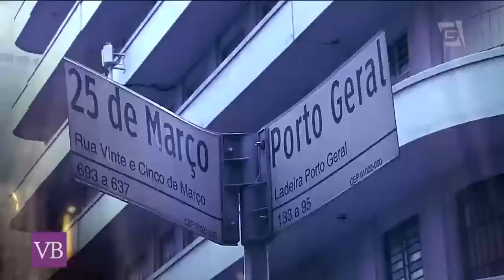Compras de Carnaval na 25 de Março - Você Bonita (14/02/17) - Nandho Brandão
Muitas novidades e muitas histórias passarão por esse canal!!!
Celebridades e dicas a todo momento...
Fique ligadinho e divulgue para seus amigos!